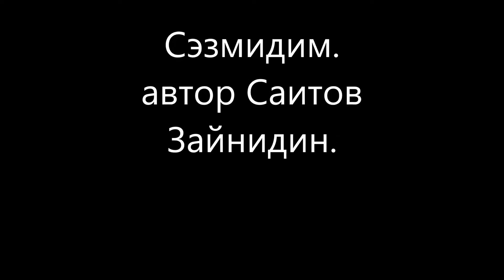Sazmidin -Uyghur song -Уйгурская песня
Abdulahat Islamov
Author Saitov Zainidin-Саитов Зайнидин